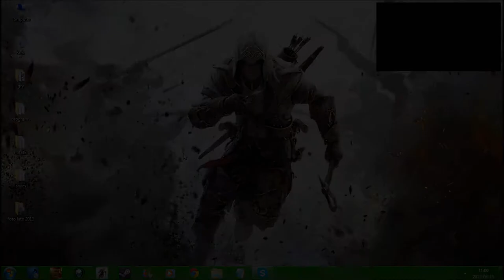InfoScorpio #8 - 15 sierpnia (ACIII - Tyrania Króla Waszyngtona; G2 NK; Risen)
1. ACIII - Tyrania Króla Waszyngtona Epizod 2 - Zdrada
2. Gothic 2: Noc Kruka
3. Risen